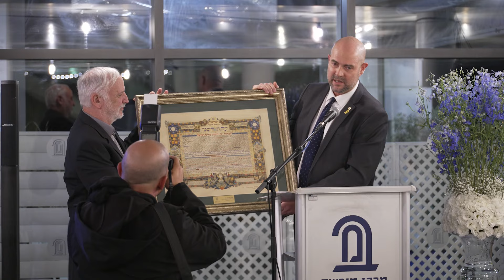יו״ר הכנסת אוחנה במרכז בגין: חבל שבגין לא זכה לראות את "המהפך" שחל ביחס של המחנה היריב כלפיו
יושב-ראש הכנסת אמיר אוחנה נשא אמש נאום בטקס מיוחד לציון חצי יובל למרכז מורשת בגין.

מוזמנות ומוזמנים לעקוב אחרינו ברשתות החברתיות:

אינסטגרם ◀

רשת X (טוויטר לשעבר)  ◀

טיקטוק ◀

טלגרם ◀

פייסבוק ◀

צילום: דוברות הכנסת | נתן וויל